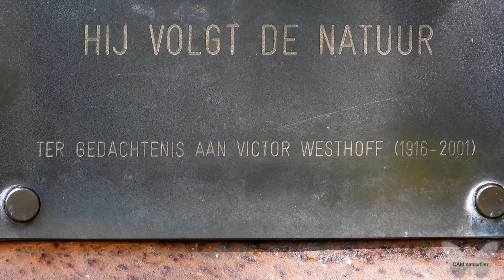Springendal in Twente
Het Springendal is een mooi gebied in Twente, waar veel natuur te bewonderen is. We starten bij de oude brandtoren in de buurt van Vasse en lopen door een gebied met bloemrijke akkers, beken en enkele prachtige vennen.